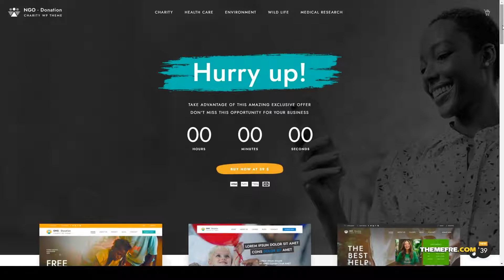Ngo - Charity and Donation WordPress non-profit crowdfunding Website Builder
Columns 4+

 Layout Responsive

 Tags charity, covid, crowdfunding, donation, donations, environment, foundation, fundraising, help, medical research, ngo, non-profit, nonprofit, support, volunteering